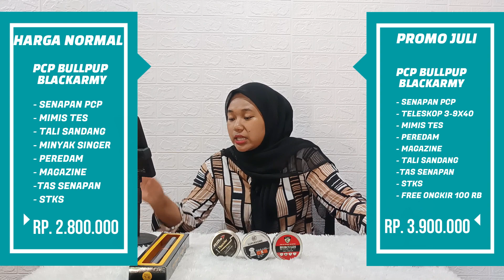7.7 SALE SPESIAL FREE ONGKIR !! Daftar Harga Promo Senapan Terhemat Juli 2023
7.7 SALE SPESIAL FREE ONGKIR !! Daftar Harga Promo Senapan Terhemat Juli 2023

- SEMOGA BERMANFAAT -